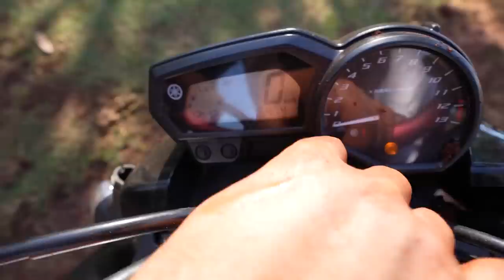TUDO QUE ESTRAGOU NA MINHA XJ6 !! 😭😭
🚗 MEU CARROS:
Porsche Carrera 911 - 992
Saveiro Cross
Nissan - 350z - Drift
Chevrolet - Chevette

🐦 MEU PET
Calopsita - PirikiTube